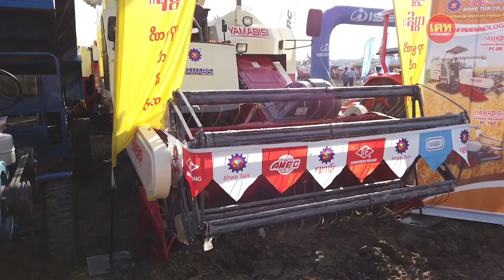Agritechnica Asia Live 2019 #1